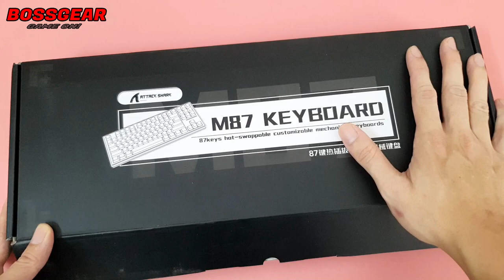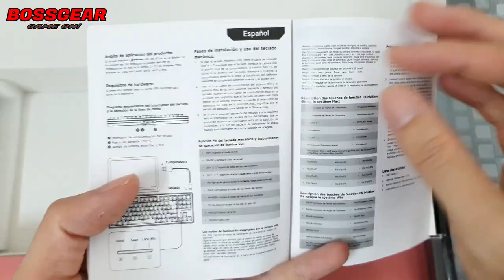Xinmeng ( Attack Shark ) M87 ! Bàn Phím Cơ Cấu Hình Cực Ảo! Mua Về Là Dùng Luôn!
Theo Dõi BOSSGEAR :
- Mua SP :
Bàn Phím Cơ Không Dây Xinmeng M87, LED RGB, Mạch Xuôi, 3 Modes, Hotswap 5 chân, Gasket Mount, Full Mod,
Xinmeng XM87 3 mode Hoặc Dây.
Kết Nối: USB, Bluetooth 5.0, 2.4Ghz.
Số lượng phím: 987 phím.
Cáp bàn phím: Cáp Rời Type-C.
Keycaps: PBT Double-shot Xuyên LED.
LED viền 2 bên RGB.
Mạch XUÔI hỗ trợ Hotswap 3/5 chân.
Mạch có Flexcut và dùng cấu trúc Gasket Mount.
ĐÃ CÓ LÓT FULL FOAM PCB, SWITCH PAD, SILICONE ĐÁY…
STAB ĐÃ ĐƯỢC CÂN VÀ LUBE.
Pin: 4600 Mah.
Antighosting: full antishosting keys.
Tương thích hệ điều hành: Windows / MacOs.
Màu sắc: Đen, Rainbow.
Switch: White Jade (linear pre-lube )
Bảo hành 6 tháng.